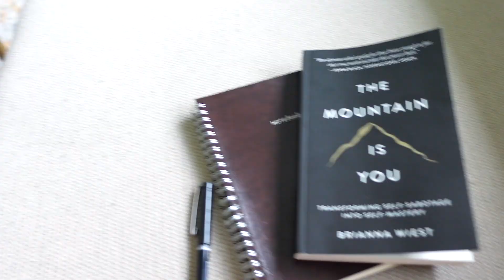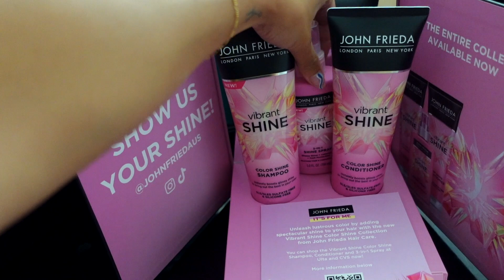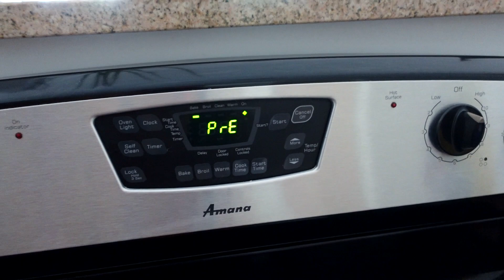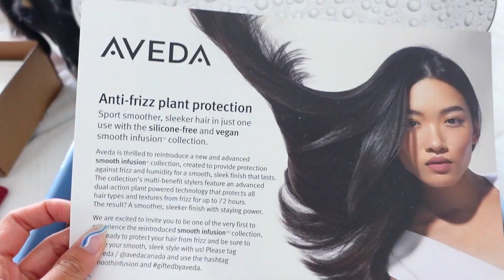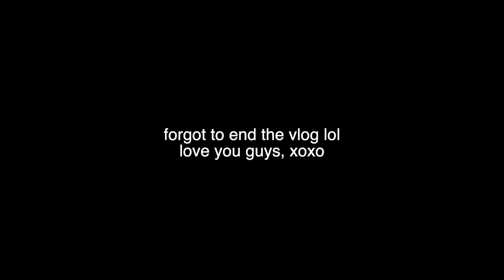JUST TYPICAL DAYS IN MY LIFE 🧺 give aways for you guys, exciting meetings, journaling more + gym!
FAQ:
Camera: Sony ZV-1
Editing: Final Cut Pro
Ethnicity: Filipino
Age: 23